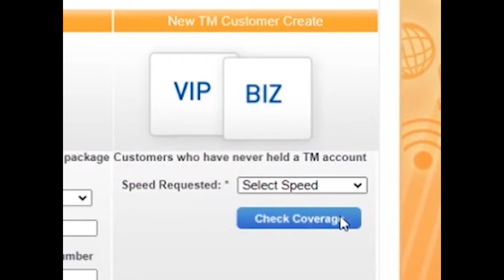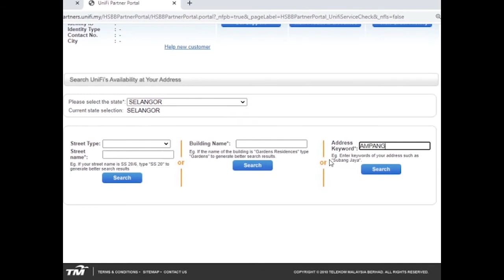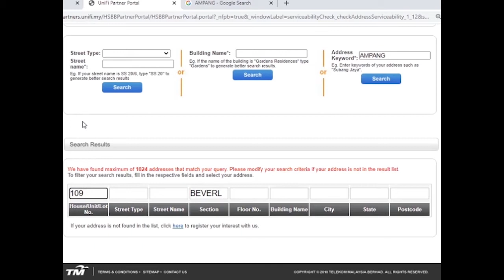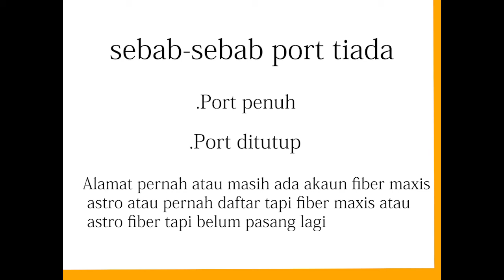Video animasi reseller Unifi Team Cetaq Gempaq : Cara semak alamat & port availability(siti)